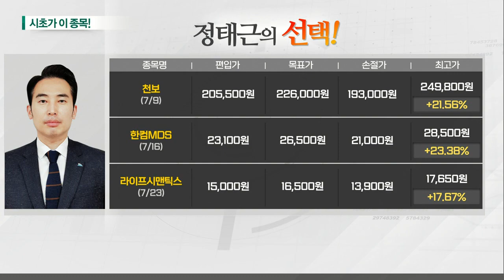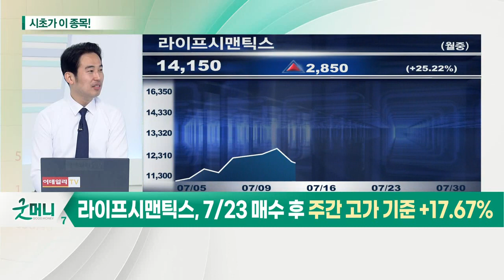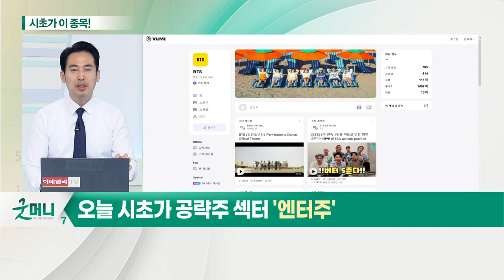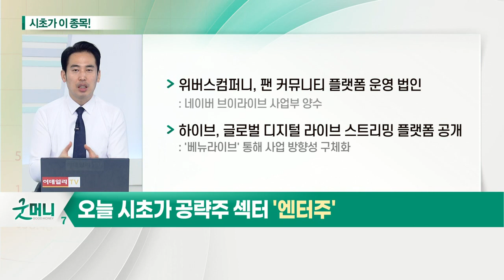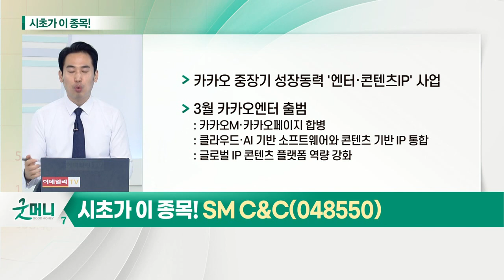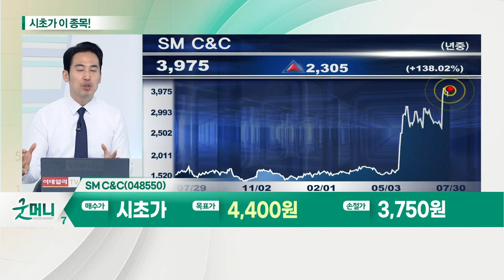SMC&C(048550)... 엔터주_시초가에 이 종목 (20210730)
- K-콘텐츠, 북미·유럽에서 수요 급증
- 콘텐츠 제작에서 플랫폼 산업으로 진화
- 네이버, 하이브 자회사 '위버스컴퍼니'에 투자
- 위버스컴퍼니, 팬 커뮤니티 플랫폼 운영 법인
- 하이브, 글로벌 디지털 라이브 스트리밍 플랫폼 공개
- 네이버, 2020년 7월 YG엔터와 합작회사 설립
- 와이엔컬쳐앤스페이스: 최초 10억 자본금으로 설립, 공연기획 및 제작업 목적

SMC&C(048550)
- 카카오 인수설 재조명: 이수만 회장 지분 매각 추진 중
- 콘텐츠 영상화 할 수 있는 대형 플랫폼 필요
- 카카오 중장기 성장동력 '엔터·콘텐츠 IP' 사업
- 카카오엔터 통한 IP 콘텐츠 플랫폼 역량 강화